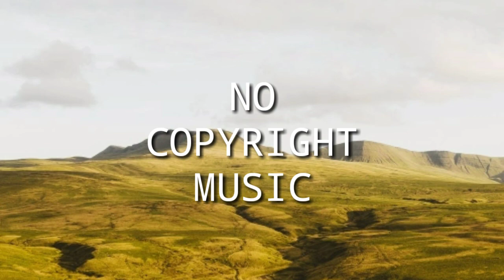Electronomia - SummerSong (Free)